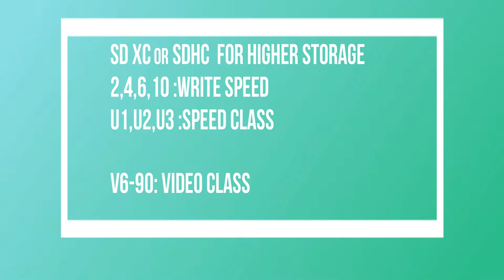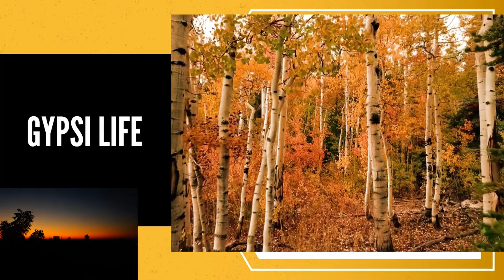5 BUDGET Things You should buy with Mirrorless camera/DSLR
Necessary things you should buy along with DSLR/Mirrorless.